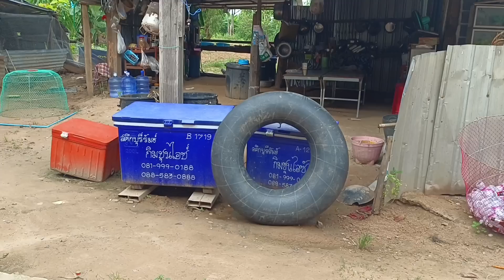พี่กับน้อง(ฟิตเจอริ่ง)ความสามารถ/พี่ก็ไม่ใช่ธรรมดา/น้องก็ไม่ใช่เล่น..!